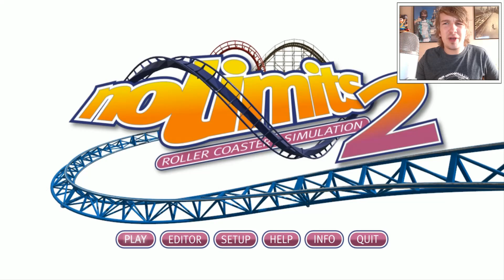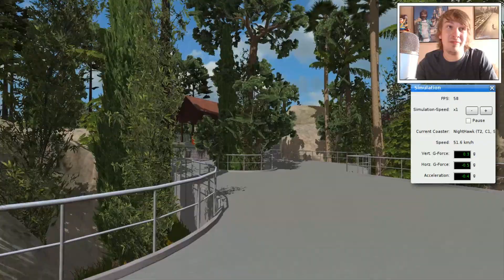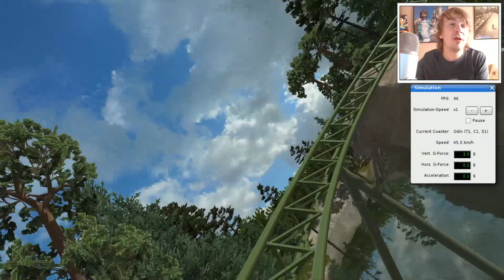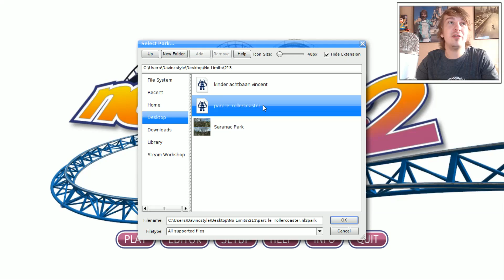DAVINCSTYLELIMITS? - NO LIMITS #213